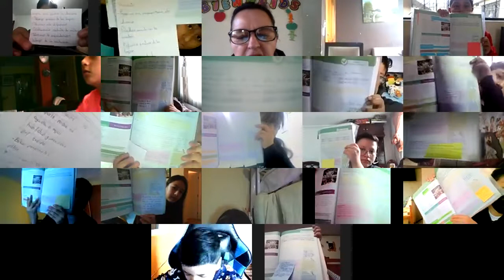7EGB B NATURALES APOLONIA 09FEB2022